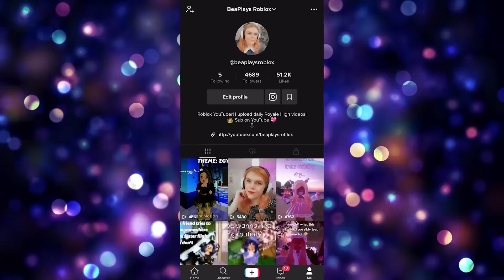HUGE ANNOUNCEMENT **CLICK fAsT!!!**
🤍 OTHER CHANNELS! 🤍